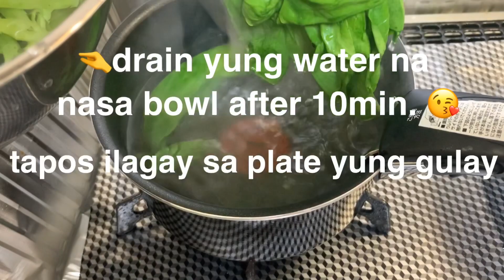LECHON KAWALI KARE KARE ! || EASY BAGNET KARE KARE RECIPE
Hello guyz!
ARABYU..

Kung mahilig kayo sa lechon kawali or bagnet gaya ko at kare kare this recipe is for you..

INGREDIENTS:
ONION
GARLIC
WHOLE PEPPERCORN
BAY LEAVES
PORK BELLY
STRING BEANS
EGGPLANT
PECHAY
PEANUT BUTTER
PEANUT CREAM
SHRIMP PASTE
CORNSTARCH
ANNATTO/ACHUETE POWDER
MAGIC SARAP